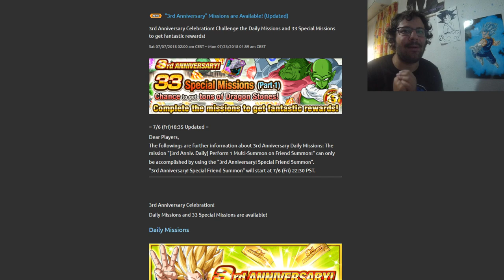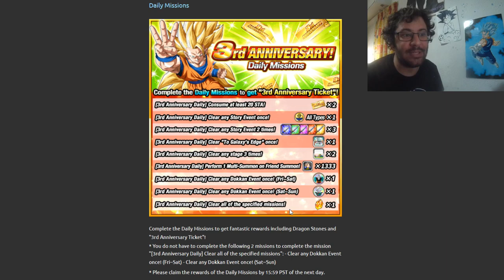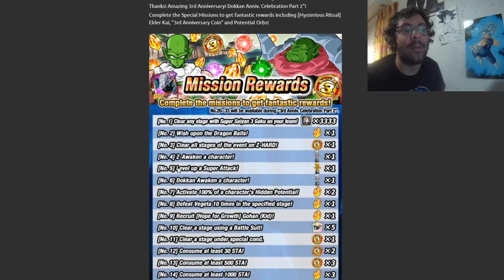TRADUCCIONES: Todas Las Misiones del 3er Aniversario | DBZ Dokkan Battle En Español